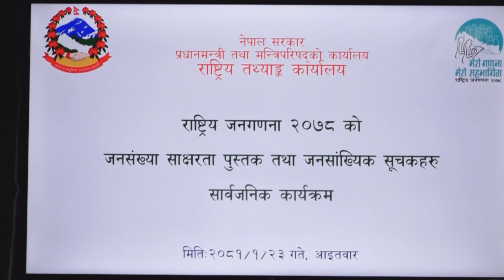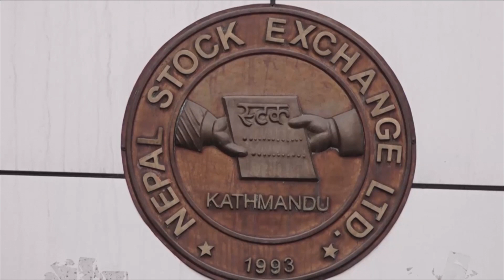kalika Hd Tv l today news l ७ बजेको कालिका समाचार बैशाख २३ गते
CORPORATE OFFICE
Kalika Tower

Thanks !